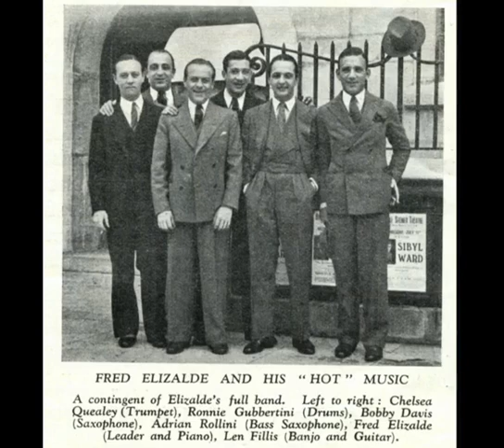"Just Imagine" Fred Elizalde and his Music featuring Al Bowlly vocal 1928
Great Al Bowlly vocal on this Fred Elizalde recording from 1928.